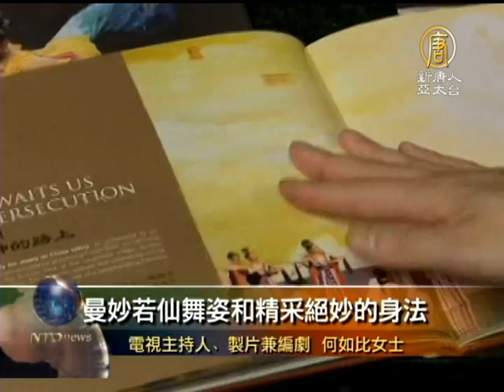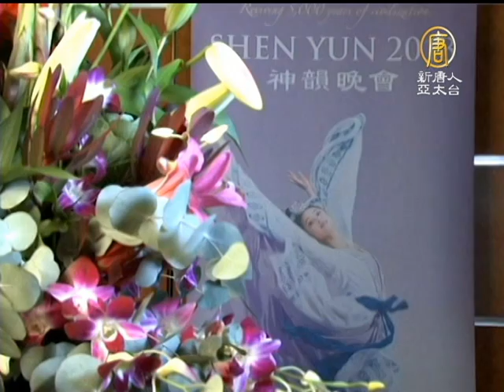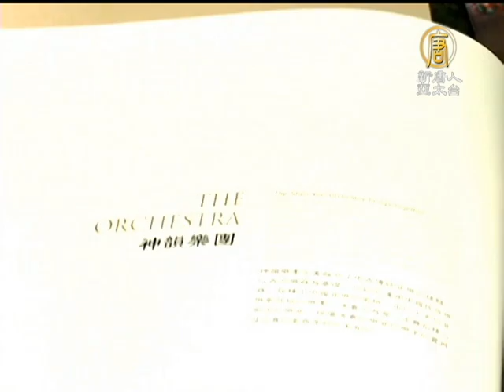【2013神韻_名人分享_神韻藝術團】澳洲名主持人：由衷的欽佩神韻演員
【2013神韻_名人分享_神韻藝術團】澳洲名主持人：由衷的欽佩神韻演員(NTDAPTV) 美國神韻巡迴藝術團在雪梨的演出一票難求，觀眾們驚嘆於神韻所帶來的中華五千年的神傳文化和傳統價值觀。澳洲著名的電視主持人看過演出後表示，神韻將人類最寶貴的精神傳播到了世界的每一個角落，令她打從心底的佩服。請看本台記者來自雪梨的報導。【新唐人亞太台2013年2月14日訊】

喬伊‧何如比 (Joy Hruby)曾是80年代著名的女星，現在是澳大利亞家喻戶曉的電視節目主持人、製片兼編劇，她從事這一行已經超過50年了，看了晚會後，她對神韻藝術家們的欽佩油然而生。

電視主持人、製片兼編劇 何如比女士：「(神韻晚會)真的太美了。我由衷的欽佩(神韻)演員們，曼妙若仙舞姿和精采絕妙的身法，加上服飾和音樂，一切的一切都美的讓人難以置信。我超喜歡聲樂家(天歌)，我都要愛上他了。還有(神韻天幕)製造出的完美效果，讓 (舞蹈演員)消失後馬上進入天幕中，太完美了！」

喬伊認為神韻晚會將中華傳統文化的價值觀表現的淋漓盡至。

電視主持人、製片兼編劇 何如比女士：「不單單時舞臺上的演出，還有價值觀， 節目背後要體現出的價值觀，那也是我最有興趣的。能看到(神韻藝術家們)嘗試要復興傳統文化和栩栩如生的展現中華五千年文明。 (神韻)演出盡力表現出了 真、善、忠誠、愛，和所有的美好的東西，那是人們已經遺忘的傳統價值觀。她說神韻的藝術家們太偉大了。」

電視主持人、製片兼編劇 何如比女士：「(神韻藝術團)做了最偉大的事。也將正在中國發生的事情傳播到每一個角落， 告訴世界上的人。」

喬伊最後表示，這?好的演出絕對不能錯過。新唐人記者 凌雲 澳大利亞雪梨採訪報導